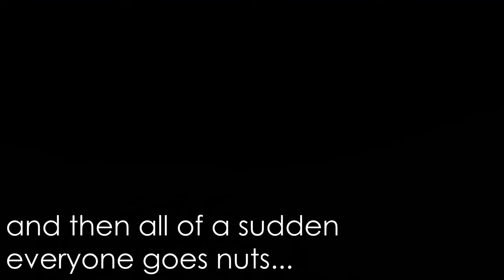Scuba Diving with a Whale Shark, Sail Rock, Koh Tao, Thailand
It was a dive of a life time. To swim with one of the oceans great creatures on my 101st dive was memorable. Hope you enjoy the vision.